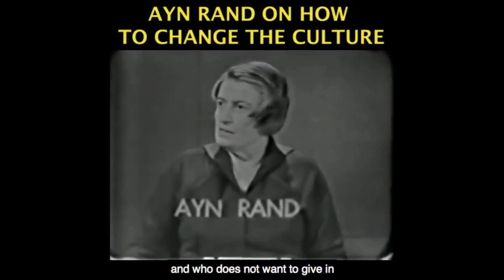Capitalism Plans for Pandemics, Government Can Not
This video was created by Christian Jackson.  Taken from Yaron Brook Show: Coronavirus - Is There A Way Out? Streamed live on Apr 1, 2020